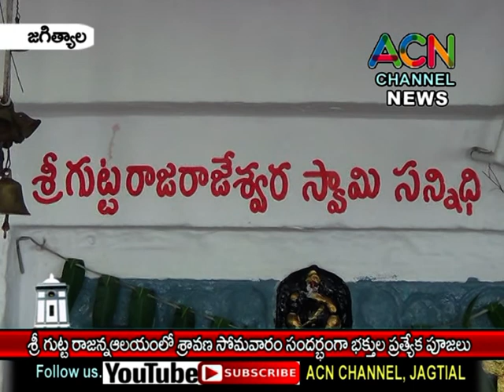జగిత్యాల : శ్రీ గుట్ట రాజేశ్వరస్వామి ఆలయంలో శ్రావణ సోమవారం సందర్బంగా భక్తుల ప్రత్యేక పూజలు